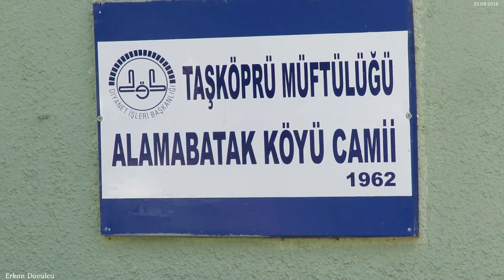Mevlidi Şerif gelenek ve göreneklerimiz MUAMMER KAZAN Alamabatak köyü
KASTAMONU TAŞKÖPRÜ ALAMABATAK KÖYLÜ
MUAMMER KAZAR ÖLMÜŞLERİNİN RUHU İÇİN MEVLİDİ ŞERİF OKUTTU
Erkan Davulcu çekimleri
25,08,2019